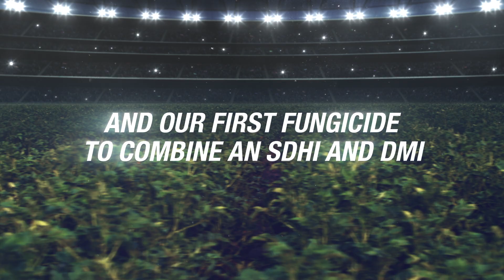Luna Pro: New defensive all-star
Introducing Luna® Pro fungicide, the newest member on the Force in the Field team and the defensive rookie of the year. It’s our first potato fungicide to combine an SDHI and DMI for excellent protection.

To learn more about the products within the Force in the Field team from the Bayer 75-Day IPM program for potatoes, go